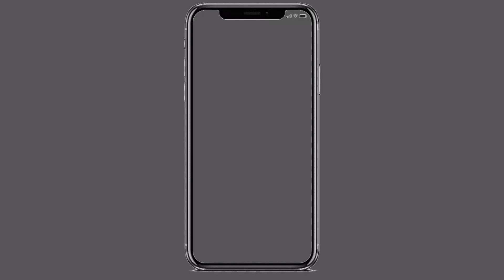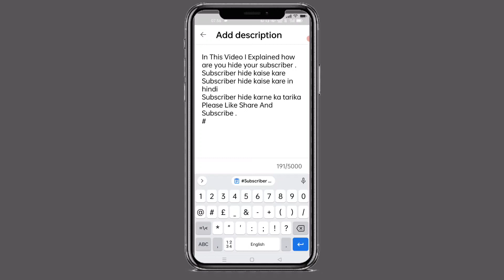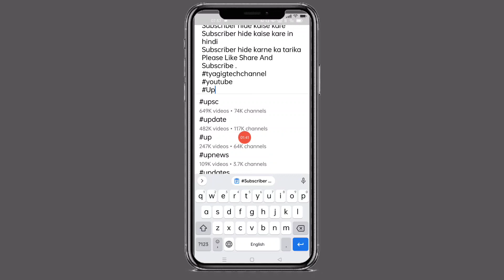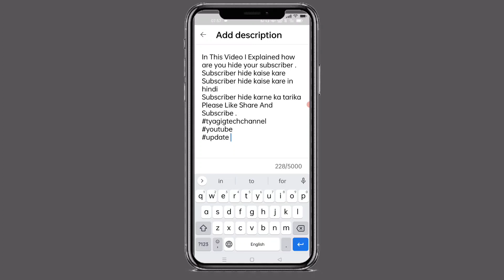Ye Feature Bahut Kamal Ka Hai🔥